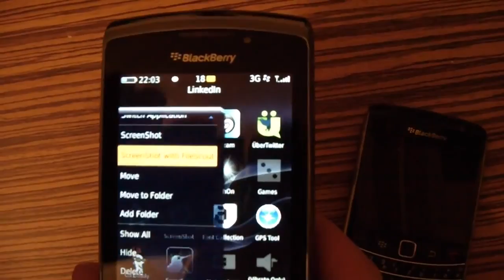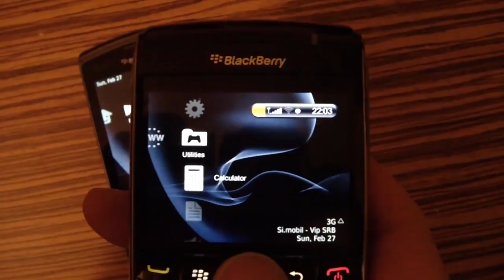HedoneDesign PSHD theme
HedoneDesign PSHD theme for BlackBerry smartphone devices!